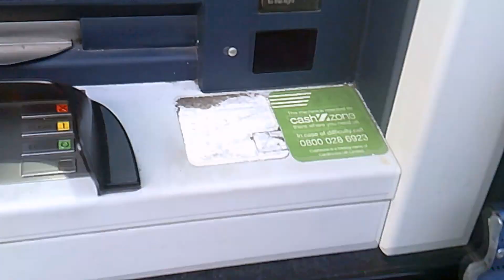ON MY WAY TO AMARILLO